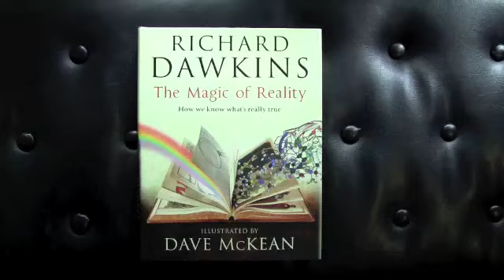Readings demo: The Magic of Reality by Richard Dawkins, illus by Dave McKean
The Magic of Reality presents the real story of the world around us, taking us on an enthralling journey through scientific reality, and showing that it has an awe-inspiring beauty and thrilling magic which far exceed those of the ancient myths.